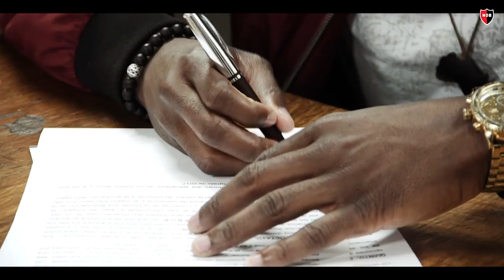Newell's sumó al delantero Luis Leal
El delantero portugués de 30 años firmó contrato por un año y tras convertirse en nuevo futbolista leproso, afirmó: "Voy a trabajar y a dar lo mejor para tener una chance y poder ayudar al equipo".

Video y edición: Sebastián González.